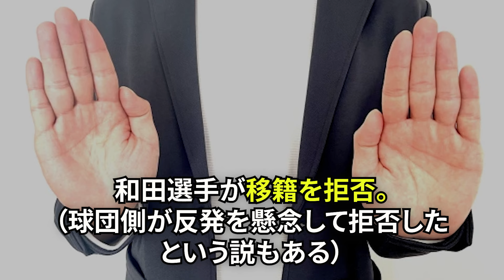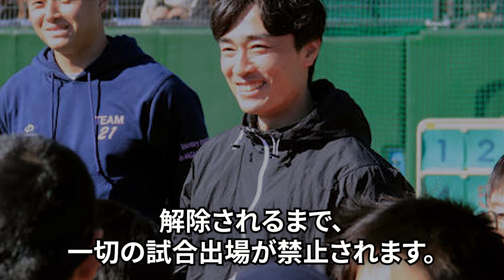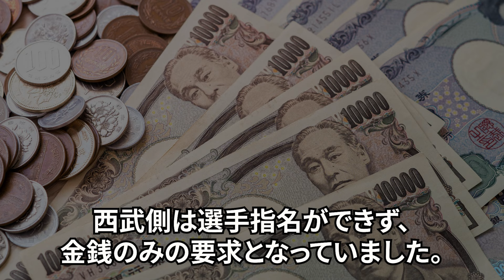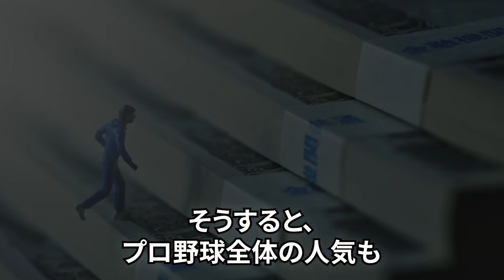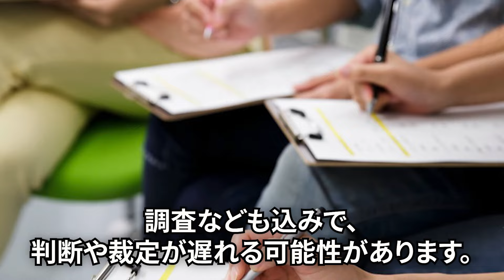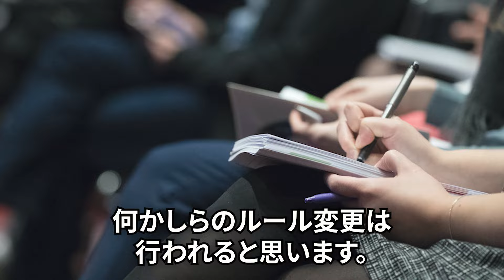人的補償問題で発覚した『致命的な制度の問題点』に絶句！”制度の穴”をついて二転三転する球団、皺寄せは選手たちにおよぶ問題点、様々な課題点を抱える制度の今後に驚きを隠せない【プロ野球】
こんにちは⚾️ npb考察委員会 です。

当チャンネルは賛否両論ある
プロ野球界の最新野球時事や
独自の目線で考察していくプロ野球チャンネルです。